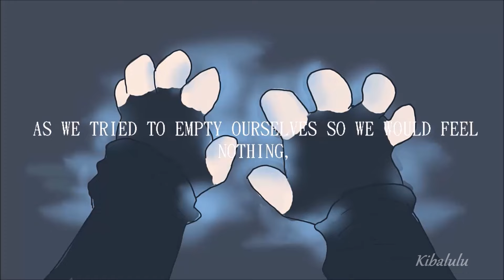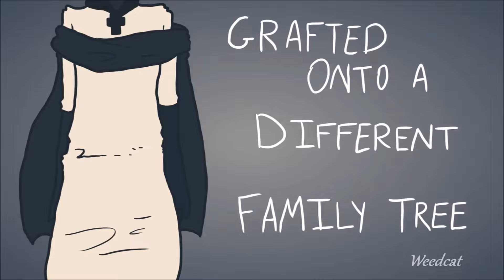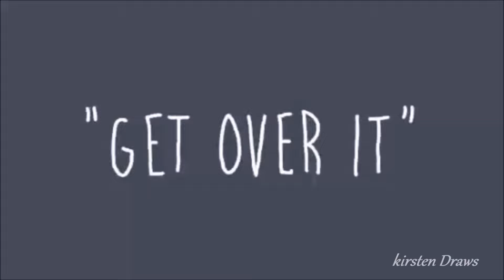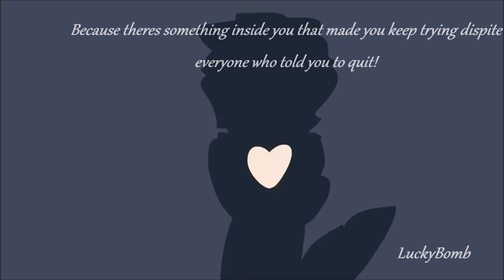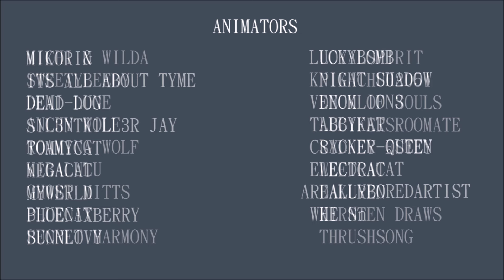To This Day [COMPLETED]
AHHH YOU GUYS THIS TURNED OUT AMAZING!!

Thank you to the ones who participated and who wanted to be backup.
This is my first map ever to be completed and it's with so many people!
You are are strong beautiful people who have talent far beyond this world and I am honored to work with all of you.  Thank you again.

Please give love to those who participated in this Multi Animator Project their names are located on the bottom right of the screen.